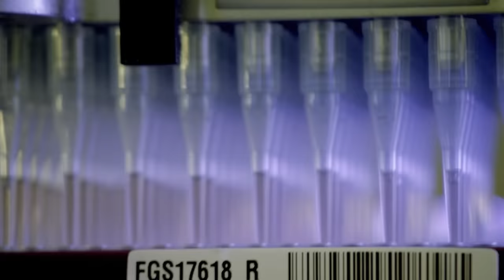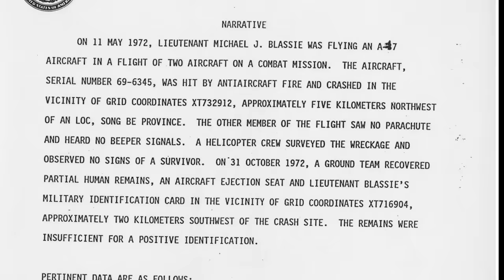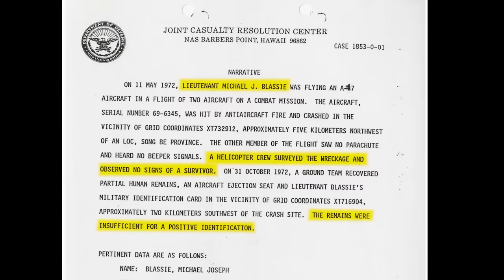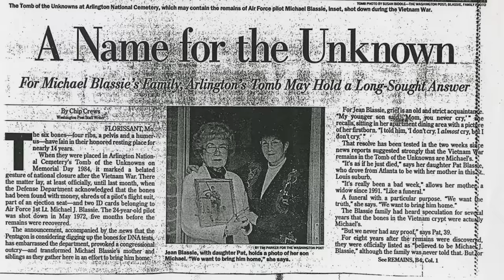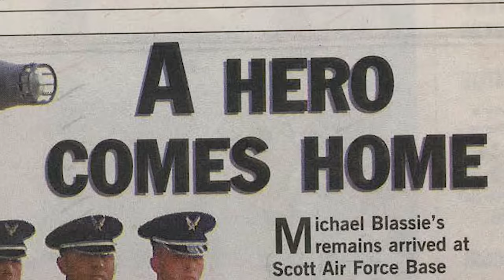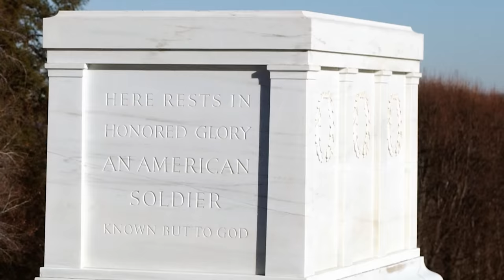Tomb of the Unknown Soldier: IDENTITY REVEALED Decades Later | History's Greatest Mysteries: Solved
The Tomb of the Unknown Solider once held 4 bodies. Now there are only 3. Discover the remarkable story of Michael Joseph Blassie, who was buried in the tomb for decades before being identified, in this episode of History’s Greatest Mysteries: Solved, a new History digital original series.

CREDITS

Host
Laurence Fishburne

Executive Producers
Sarah Walker
Brian Huffman

Producer
John Schlirf

Editor
John Schlirf

Manager, Rights & Clearances
Chris Kim

Agency: Zealot

Zealot Producer
Rich Melé

Zealot Associate Producer
Carlie Lindower

Writer
Evan Perlman

Editor
Nat Magee

Assistant Editor
Clarissa Marquez

Finishing
Michael Green

Mixer
Brett Graves

Music Supervisor
Natalie Wali

Graphics
Forrest Mulcahy
Sophie Galowitz

Tim Nolan

Kate Leonard

Matt Neary

Footage and Photos Courtesy of:
Pond5
National Archives
A+E Networks Archives